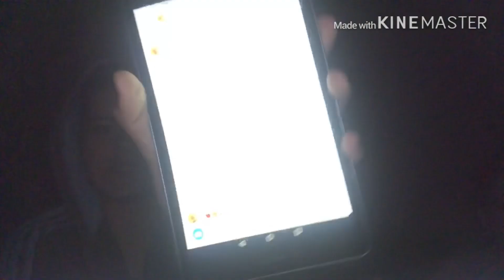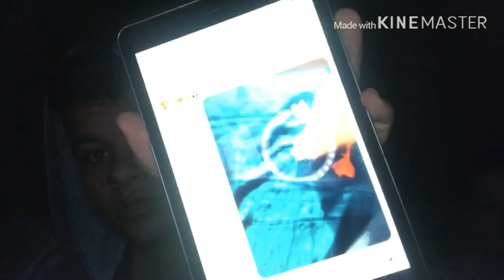10 ways to get to sleep